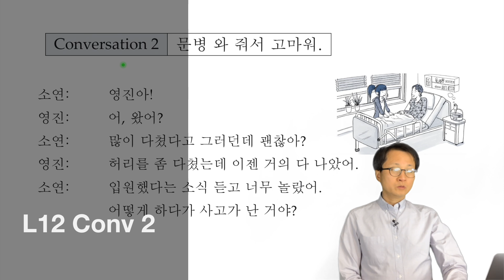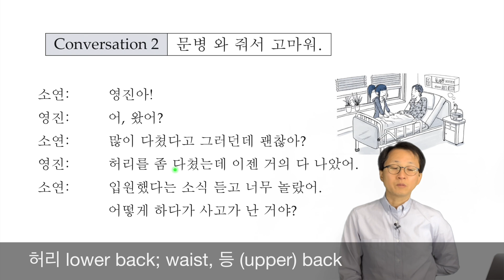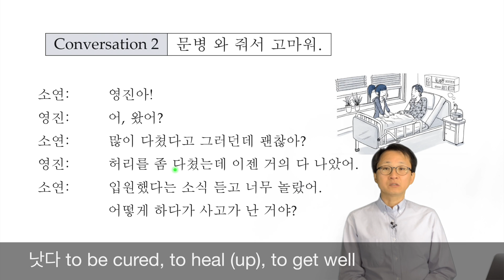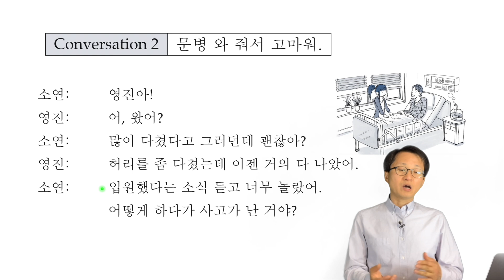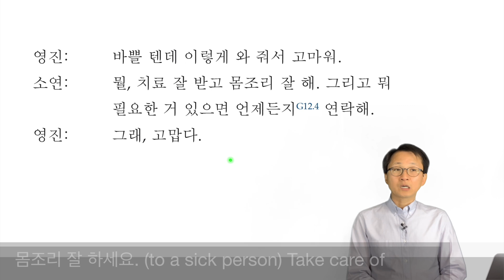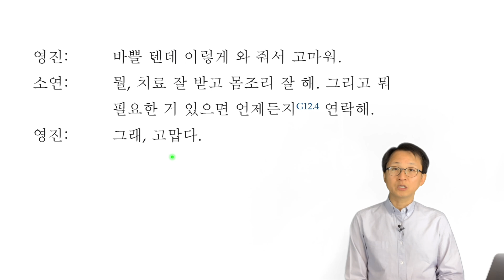Lesson 12 Conversation 2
Integrated Korean: Intermediate 2 (2nd edition)